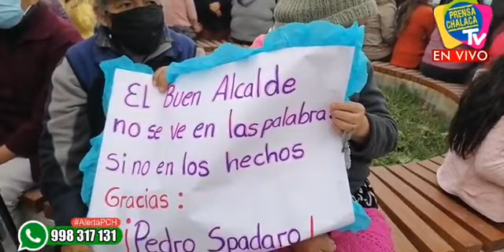INAUGURAN NUEVO PARQUE EN PACHACÚTEC‼️😱 | PRENSA CHALACA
🔴INAUGURAN NUEVO PARQUE EN PACHACÚTEC‼️😱

La MDV inaugura nueva infraestructura recreativa en Pachacútec, actividad la preside el alcalde Pedro Spadaro.
📌 Parque AA. HH. Yoshiyama